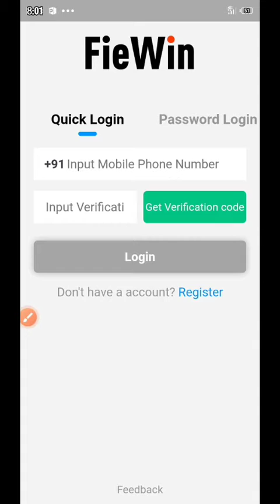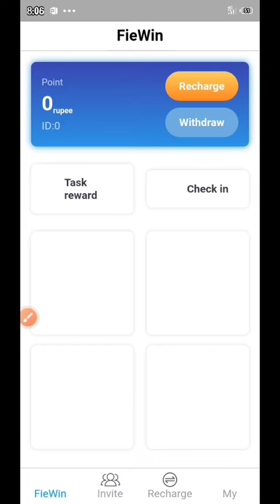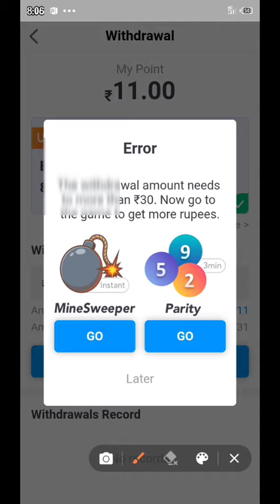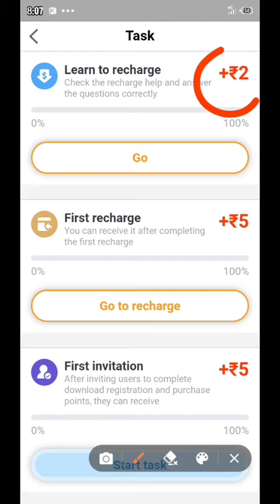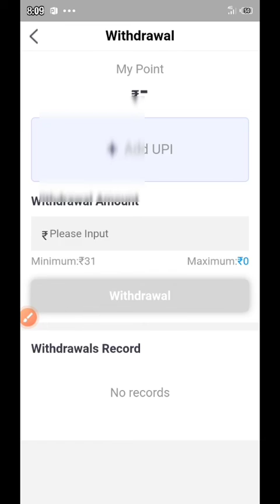FieWin App se Paise Kaise Kamaye || FieWin App Payment Proof ll pese kamane wala app 2021 game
FieWin App se Paise Kaise Kamaye || FieWin App Payment Proof

your Query :-

Cover Topic:-]

fiewin
fiewin App
fiewin se paisa kaise kamaye
fiewin Script
fix win prediction
fiawin in tamil
fiawin refer script
fiawin payment proof
fiawin withdraw
fiawin earning app
fiawin se paise kaise kamaye
fiawin dice trick
fiawin recharge
Fiawin App Payment Proof
File win app
fie win. app
fiawin
fiewin
file win app se paise kaise kamaye
fiawin app se paise kaise kamaye
fiawin withdraw
fie win
file win app
fiawin payment proof
fiawin international pvt Itd
fiewin apPP
fiawin earning app
fie win app
file win payment proof

Cover Topic:-
1.fiewin website unlimited trick
2.fiewin website se paise kaise kamaye
3.fiewin website
4.fiewin unlimited trick
5.fiewin se paise kaise kamaye
6.fiewin refer bypass trick
7.fiewin website refer bypass trick
8.fiewin website refer trick
9.fiewin website trick
10.fiewin website hack
11.fiewin website payment proof
12.fiewin website me redeem kaise lagaye
13.fiewin website me game kaise khele
14.fiewin website refer script
15.fiewin website review